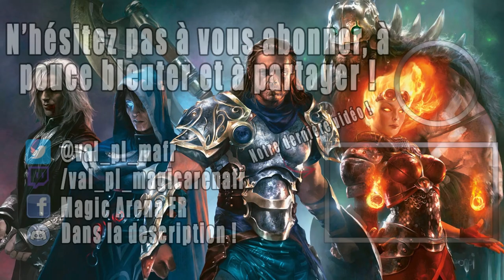BANT ENCHANTEMENTS STANDARD DOMINARIA ! A QUI PROFITE LE BAN ?! (A lui)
Lundi : Val&PL à partir de 19h ( Qui fait Kiffer ? )
Lundi : PL à partir de 10h
Jeudi : Val à partir de 10h
Vendredi : Val à partir de 10h

Deck
3 Sursis (MID) 6
4 Naturaliste de Jukai (NEO) 225
3 Kami de la fugacité (NEO) 197
3 Katilda, martyre de Cerf-orient (VOW) 21
4 Rite de l'harmonie (MID) 236
2 Tisseuse d'harmonie (NEO) 213
4 Enseignements des kirin (NEO) 212
4 Annonce du mariage (VOW) 45
4 Restauration d'Eiganjo (NEO) 34
4 Hantise sacrée (VOW) 17
4 plaine (SLD) 46
4 forêt (SLD) 50
3 Terre agricole envahie (MID) 265
4 Quartier général de Spara (SNC) 257
1 Boseiju, celui qui résiste (NEO) 266
1 Eiganjo, siège de l'Empire (NEO) 268
2 Côte de la Yavimaya (DMU) 261
2 Landes d'Adarkar (DMU) 243
2 Cascade soucherêve (VOW) 262
2 Plage désertée (MID) 260

Réserve
4 Garant de la paix consacré (DMU) 2
3 Détruire le mal (DMU) 17
2 Botte dédaigneuse (GRN) 37
2 Négation (STA) 18
4 Cercle de confinement (VOW) 7

ON CAST LES WORLDS 00:00
Decktech 02:09
Gameplay 05:19